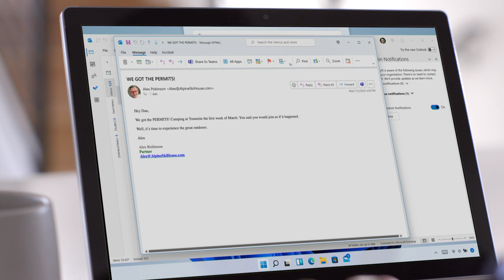Microsoft Cloud for Retail: Personalized Shopping Agent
Microsoft Cloud for Retail offers the Personalized Shopping Agent, configurable in Azure AI and available in Copilot Studio, which empowers retailers to transform the shopper journey by enabling rich customer conversations on the right products matched to each customer’s unique needs.